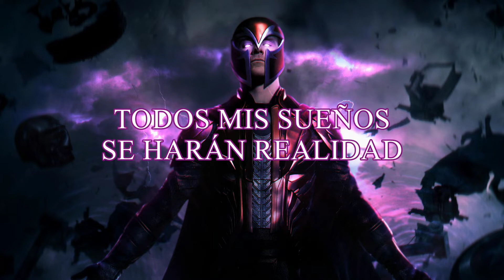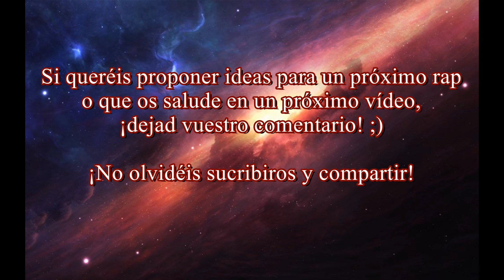EL SUEÑO DE MAGNETO | DINASTÍA DE M RAP - Kay Yorge (Prod.: Leveller Beats) (Lyric Video)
"¡Rendíos... O MORID!" ¡El Día de M, el día en que los humanos caerían o los mutantes se extinguirían! ¿Cuál será tu bando? Entra y escucha la nueva canción en español ("Dinastía de M: El Sueño de Magneto'') basada en las historietas de Marvel Cómics (en concreto, el arco argumental de "House Of M") que celebra la llegada de la reciente película de Marvel, "Doctor Strange en El Multiverso de La Locura".

¿Queréis estar atent@s del contenido musical que voy sacando? Dejad vuestro like y un comentario con el próximo rap que queráis. ¡Un saludo!

¡Prepárate para 'DOCTOR STRANGE EN EL MULTIVERSO DE LA LOCURA' conociendo a la poderosa BRUJA ESCARLATA!

AVISO: tanto las imágenes como la base utilizadas en este vídeo no me pertenecen. La letra ha sido compuesta por el artista Kay Yorge. Ninguno de los contenidos de la canción puede ser usado para fines lucrativos.